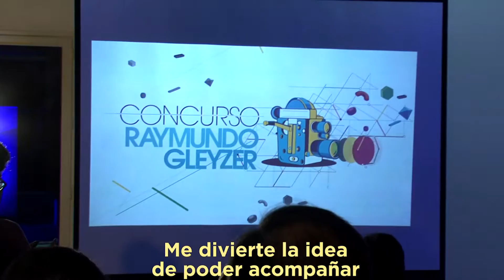Programa Padrinazgos del INCAA